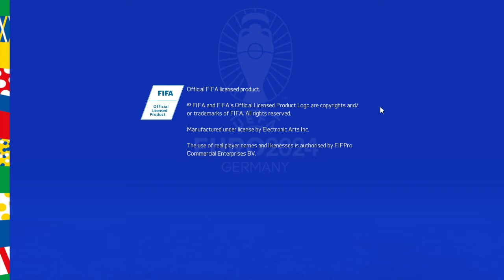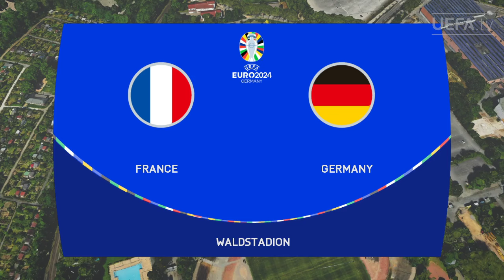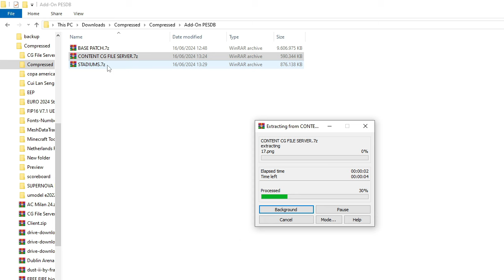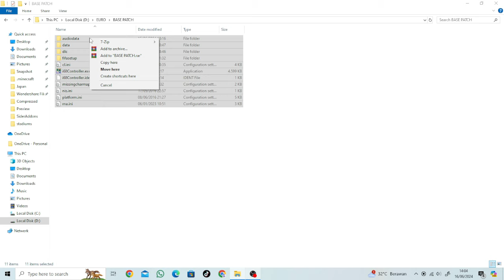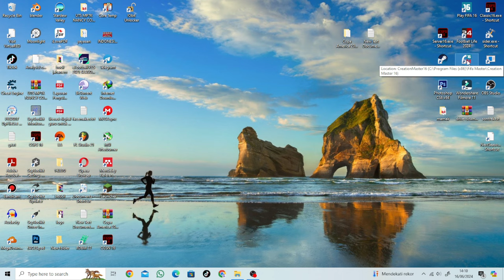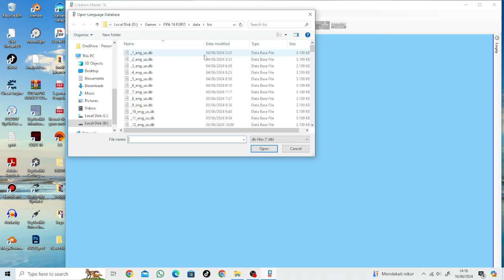FIFA 16 PC - UEFA EURO 2024 PATCH AIO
► Features
- All 55 UEFA National Teams
- All 55 UEFA National Stadiums (Fix Stadiums)
- All 10 EURO2024 HOST Stadiums
- UEFA EURO 2024 Full Tournament (Finals, European Qualifiers)
- Scoreboard UEFA EURO 2024
- Ball Adidas EURO 2024
- EURO 2024 Menu
- Complete EURO 2024 Kits
- Anthems
- Adboards

► Notes
Need Clean FIFA 16 Installation
size 11gb total

► Credits : NonoFIFA10 & All Amazing Modders

► Music Credits

► Timestamp
00:00 - 00:42 Menu
00:42 - 01:27 Team Sheet
01:27 - 07:37 Kits
07:37 - 21:44 Faces
21:44 - 26:32 Stadiums
26:32 - 34:17 Tournament & Gameplay Highlights
34:17 - 38:00 How To Install